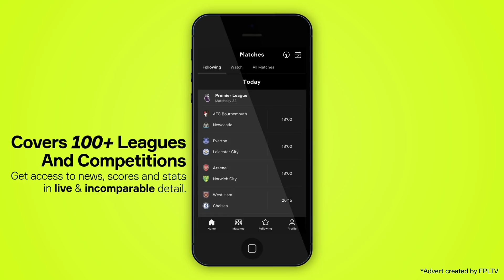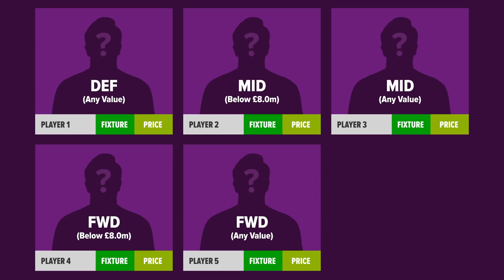FPL Point Predictor | GAMEWEEK 10 | Fantasy Premier League | 20/21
The Fantasy Premier League Point Predictor returns for 2020/21! So which players am I predicting to score points in Gameweek 10?

0:00 Intro
0:50 GW9 Review
1:19 GW10 Predictions